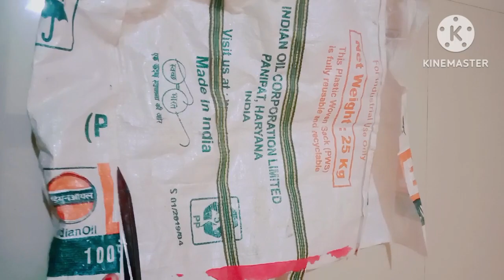reuseidea बोरी वाले थैलो का reuse beautiful bag design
beautiful ideas
# bori ka use
# bekar kapdon ka use
# home Art By Roshni idea